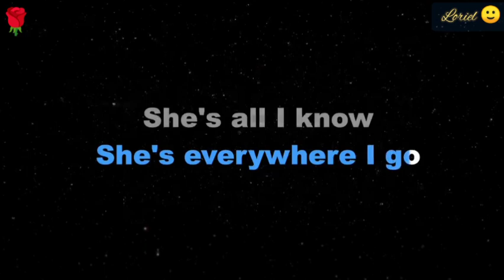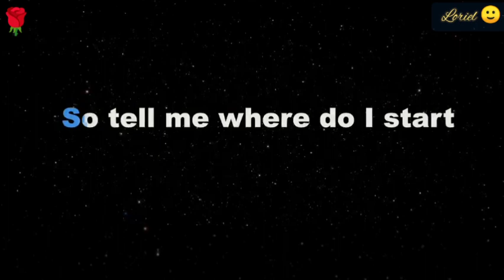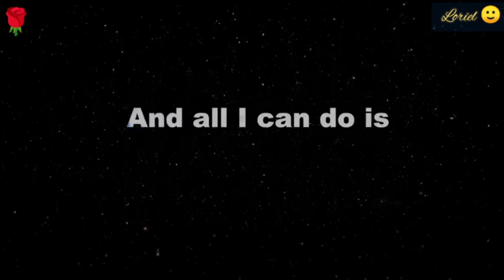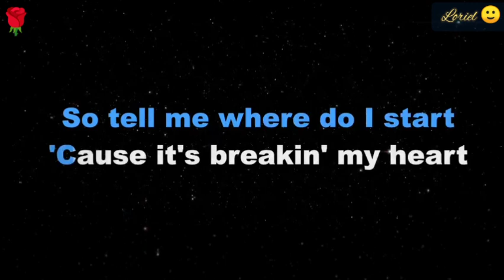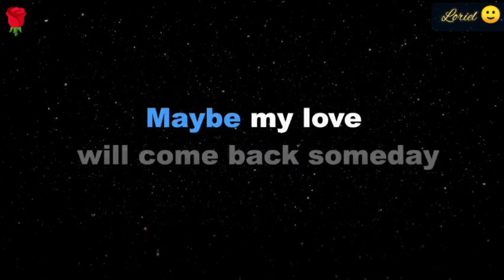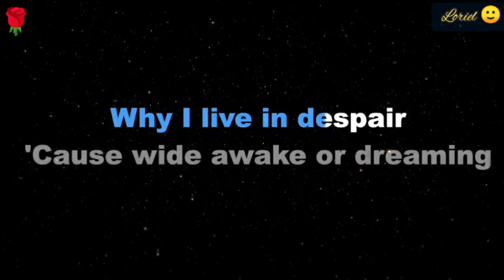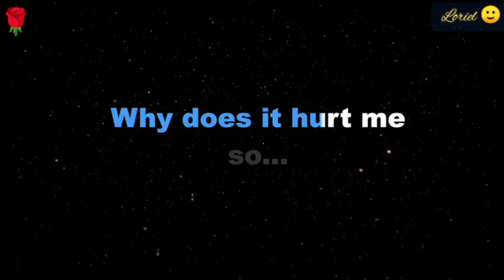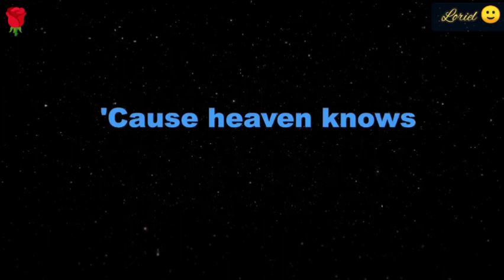Heaven Knows Rick Price